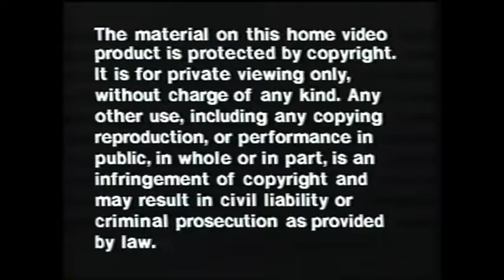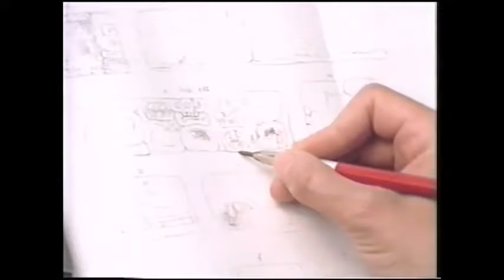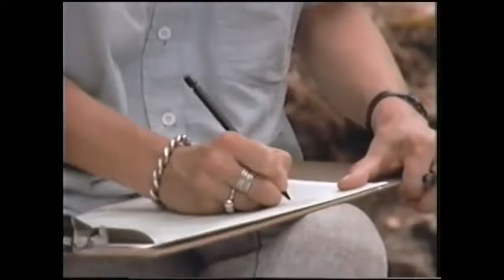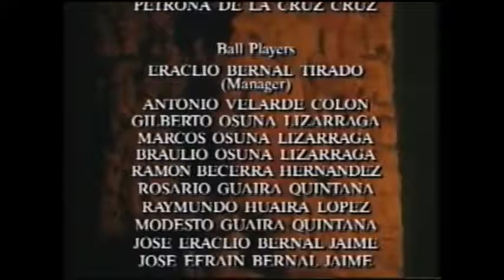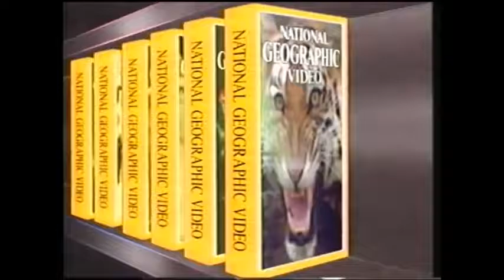Lost Kingdoms of the Maya